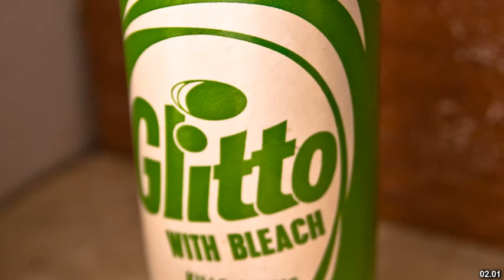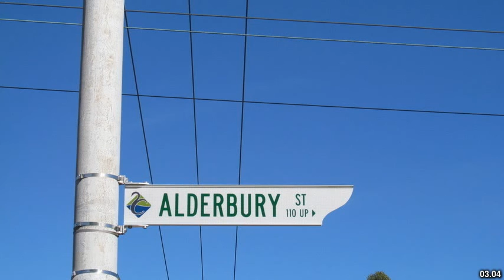Best places to visit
Best places to visit - Alderbury (United Kingdom) Best places to visit - Slideshows from all over the world - City trips, nature pictures, etc.